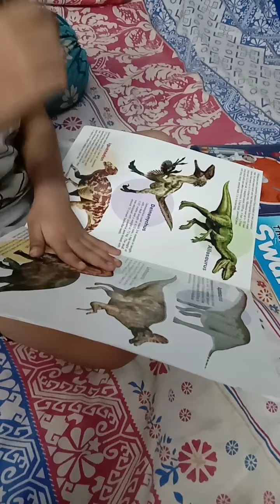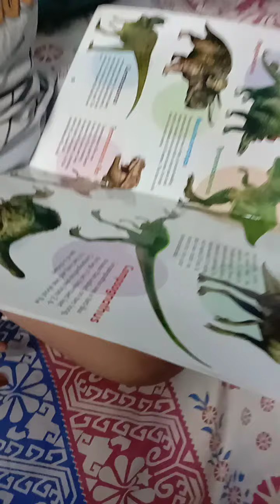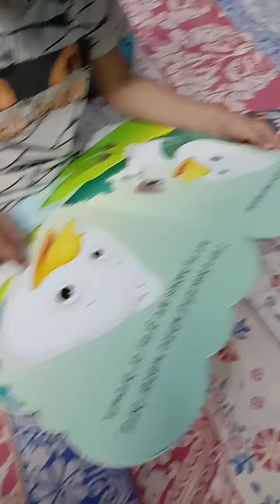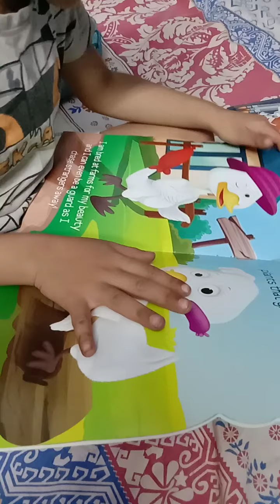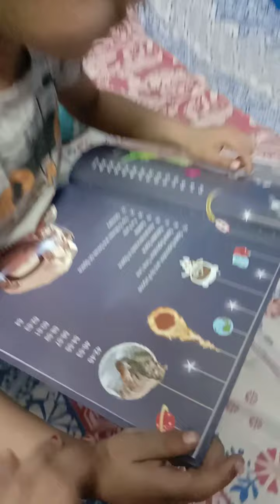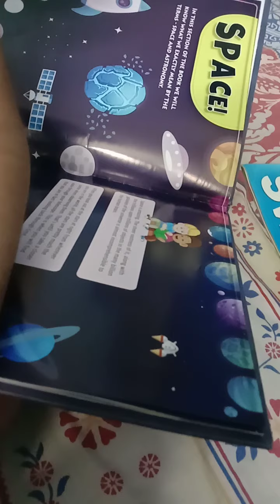Book Guru, the Little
In this video a kid gives the description of the books in a funny way..